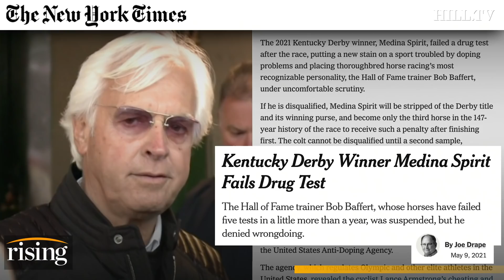Krystal Ball & Saagar Enjeti: Horse Trainer CAUGHT Cheating In Kentucky Derby Blames CANCEL CULTURE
Krystal Ball and Saagar Enjeti discuss the fallout after the Kentucky Derby winner failed post-race drug tests.